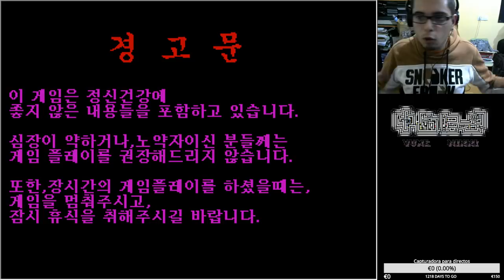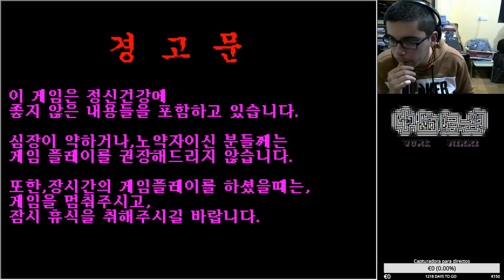Yume Nikki en Coreano - Buscando el final Fanmade 1/2 (Primer directo en Twitch)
Para ser la primera vez, ha estado bien :D Emitido originalmente ^^ Seguidme allí, por favorn necesito todo el apoyo posible en esa plataforma